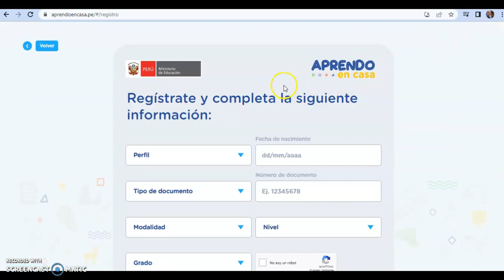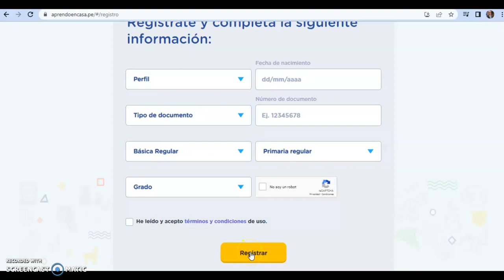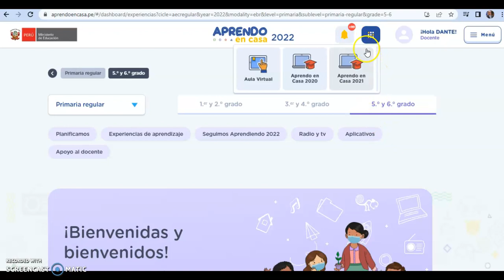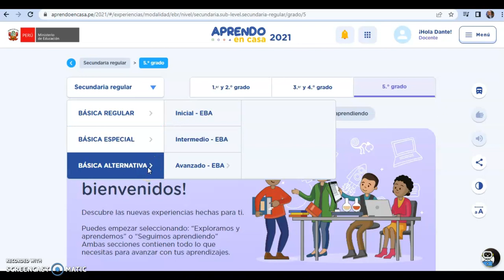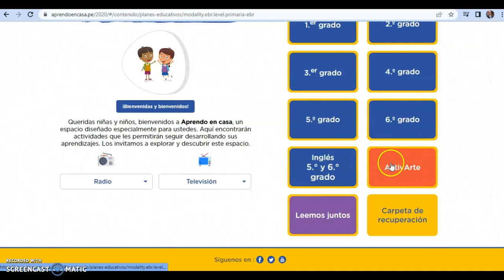RECURSOS Y MATERIALES APRENDO EN CASA WEB AÑO 2020,2021 Y 2022